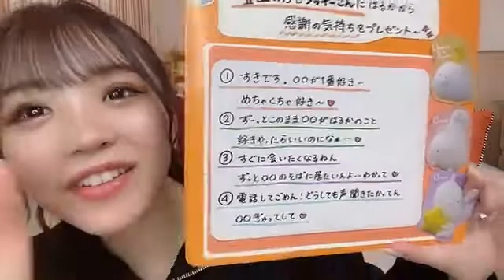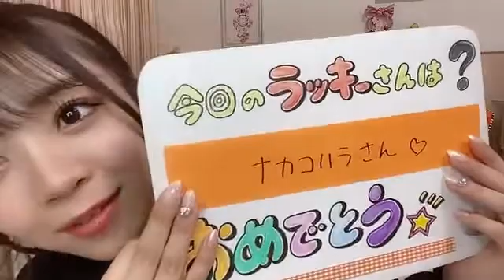貞野遥香 チームNキャプテン就任（NMB48） 20220101 22時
2022年1月1日